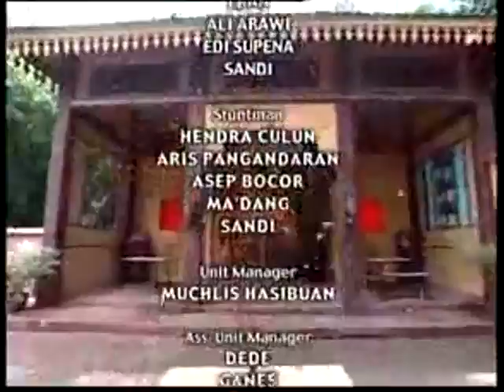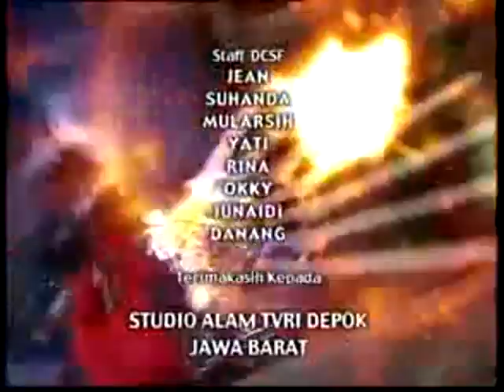Lasmini Balas Dendam Episode 08 Terahir